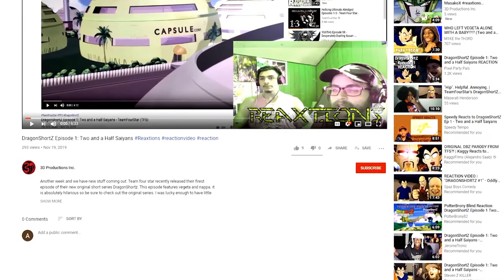Perfect Cell Vs. Sasuke Uchiha, Meta Cooler | Axel Grave ReaXtion Reaction Video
I don’t think anyone can claim Cell never wins after this episode, excuse me while i play it in slow motion and laugh.